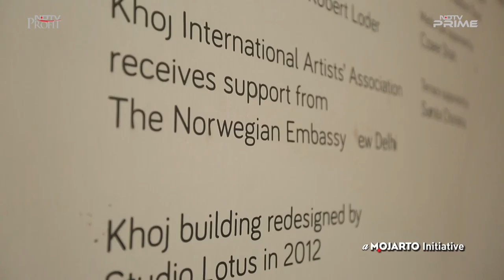An Introduction To Performance Art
In this edition of Art Insider we explore a genre called Performance Art. We meet artists working with performance and discover why it is one of most fertile grounds for both experimentation and expression within Contemporary Art.